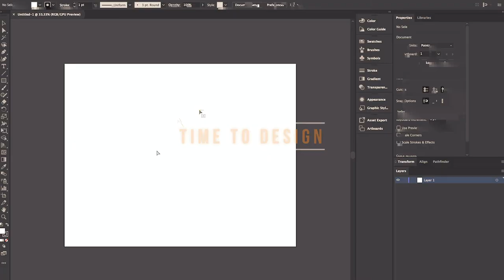Modern Hand Embroidery | Watch My Full Process!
Enjoy this compilation of clips from a number of recent embroidery projects. Check out my Instagram for more embroidery content- feel free to DM me if you have any questions about getting started with embroidery or if you have any video shooting/ editing tips you think I could benefit from! I know the transitions and color grading are a little questionable but hey, you gotta start somewhere.

Start embroidering today! Here are some necessary tools:
-Embroidery starter kit
-Embroidery hoops
-Embroidery floss
-Embroidery thread organizer